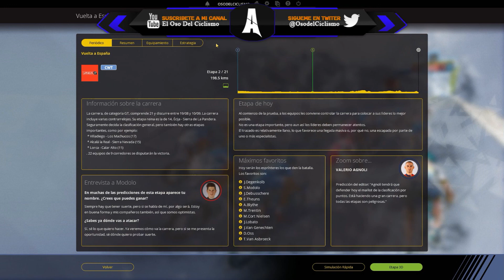Vuelta a España 2017 | Bahrein Merida | Etapa 1: Nîmes - Nîmes | PCM2017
Buenas chavales!!!
Aquí os dejo la primera etapa de la Vuelta a España 2017! Comienza el show con el Bahrein Merida de Vincenzo Nibali... Vamos a por el maillot rojo!
Un saludo!